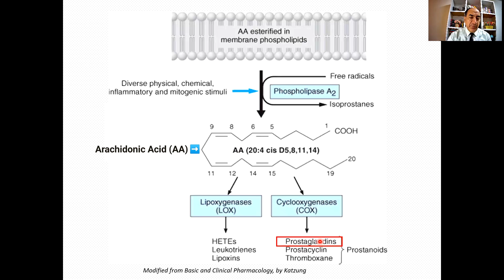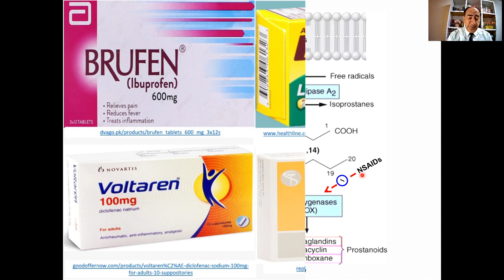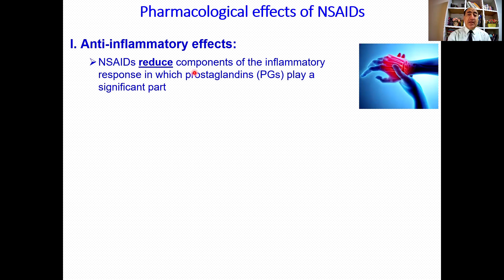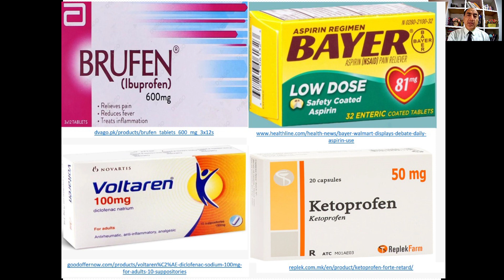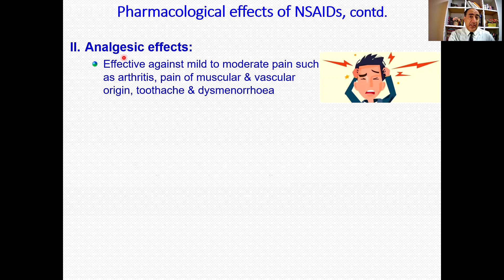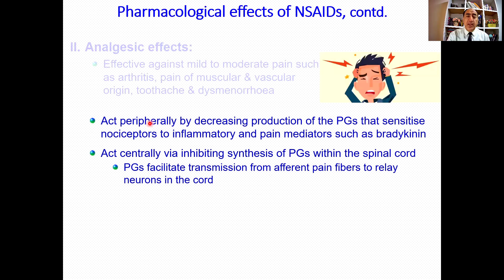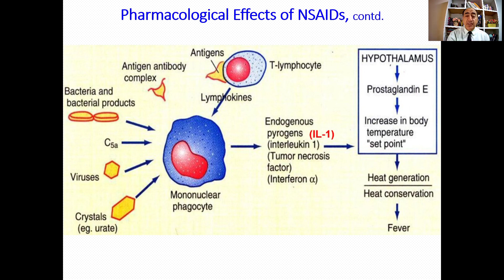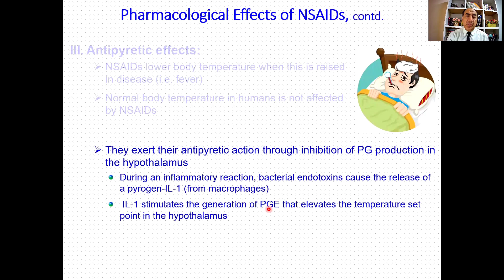آلية عمل المسكنات و مضادات الالتهاب و تأثيراتها: الحلقة الكاملة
يلخص هذا الفيديو آلية عمل فئة ضخمة من الأدوية ، ألا و هي المسكنات و مضادات الالتهاب مثل الأسبرين ، ديكلوفيناك وأيبوبروفين ، بالإضافة إلى تأثيرات هذه الأدوية الأخرى مثل تخفيف الألم و تخفيض درجة الحرارة. اتمنى ان تستفيدوا من بالفيديو و تستمتعوا بالكثير من المعجزات التي خلقها الله داخلنا و سخرها لخدمتنا. وكذلك يتطرق الفيديو إلى آلية عمل الكورتيزونات مثل الهيدروكورتيزون ، فلوتيكازون ، ديكساميثازون وبريدنيزولون. إذا كان لديكم أي سؤال أو تعليق يرجى نشره أسفل الفيديو وسأبذل قصارى جهدي للرد في اسرع وقت ممكن
 شكراً للمشاهدة